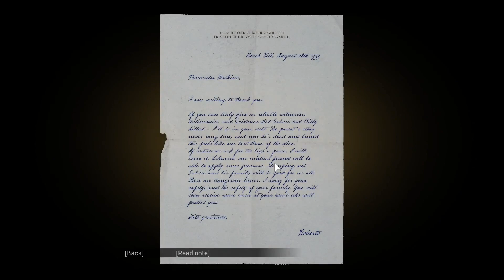Mafia #13 / Visiting Rich People